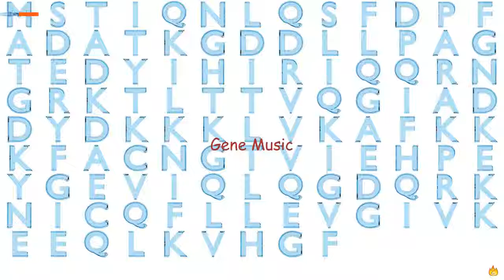Gene Music Using Protein Sequence of EIF1B "EUKARYOTIC TRANSLATION INITIATION FACTOR 1B"